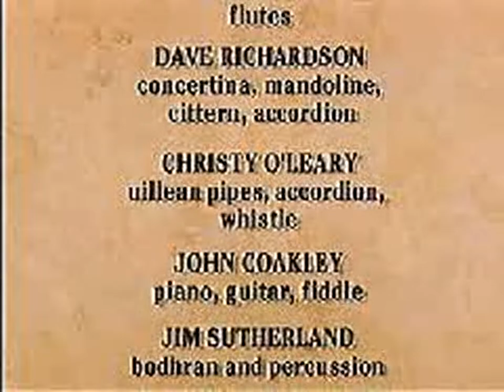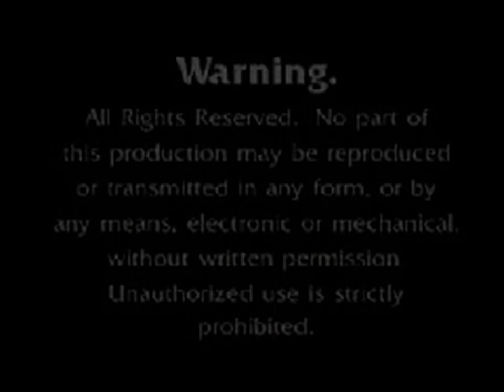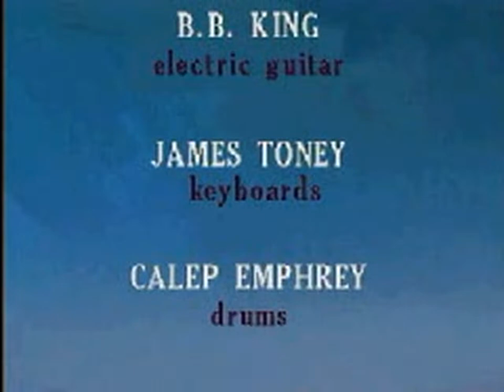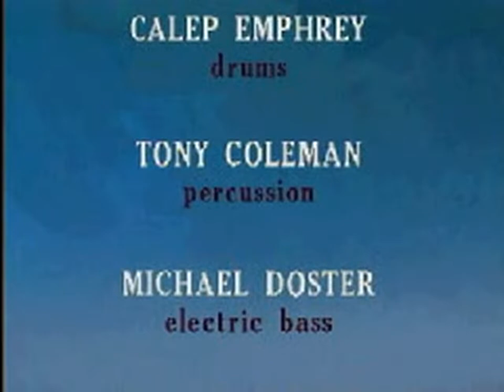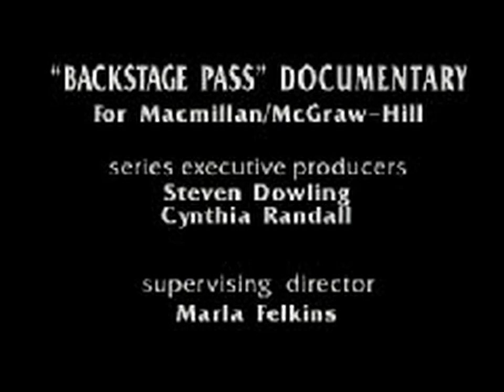Story Lane Theater 2 (USA) - All FMVs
0:00 SLT2.PA
0:03 SLT2.PA
29:22 SLT2.PA